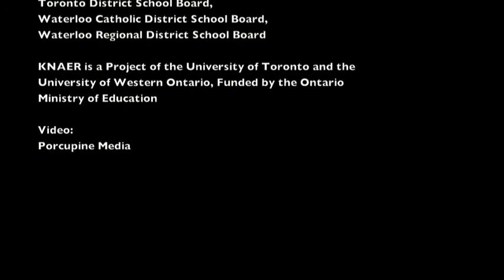U of T Brass Quintets.m4v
Composer Peter Wiegold teaches a workshop on composition and creative music making to brass quintets at the University of Toronto